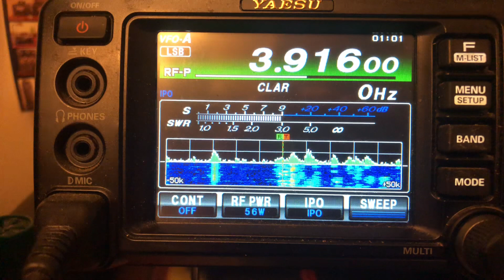CQSANTA Kids talking to Santa on Ham Radio.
Great way to spread holiday cheer.  3.916 LSB.